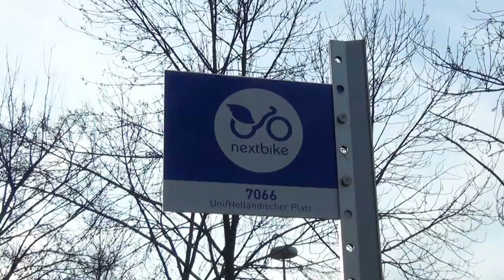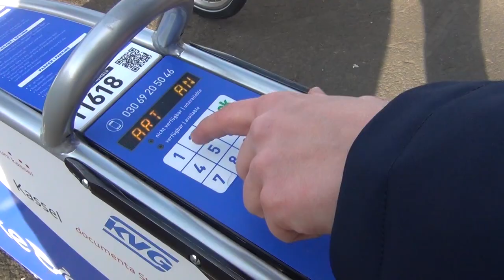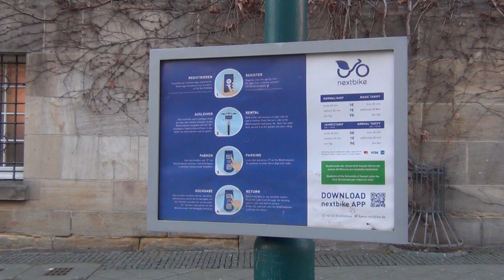Nextbike in Kassel: Das neue Fahrradverleihsystem im Test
In Kassel gibt es seit Anfang Januar ein neues Fahrradverleihsystem: Nextbike hat die alten Fahrräder des Anbieters Konrad abgelöst.
Wir haben Nextbike bei einer ersten Probefahrt getestet.